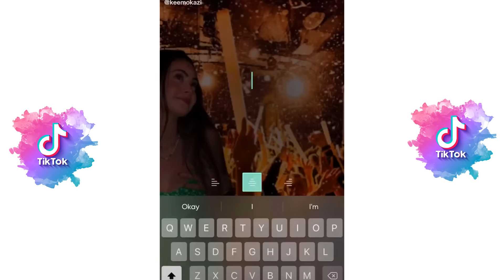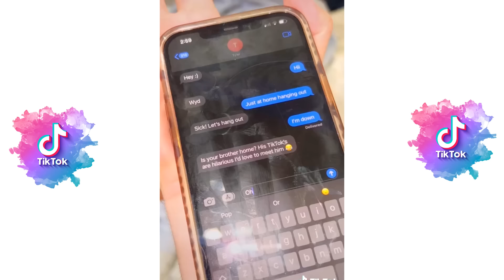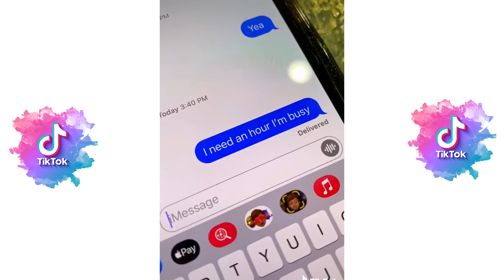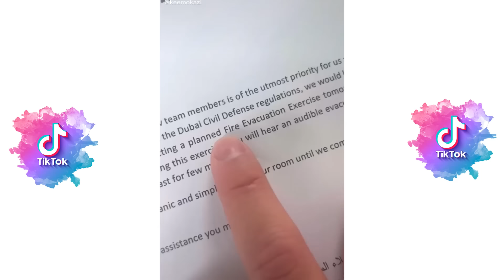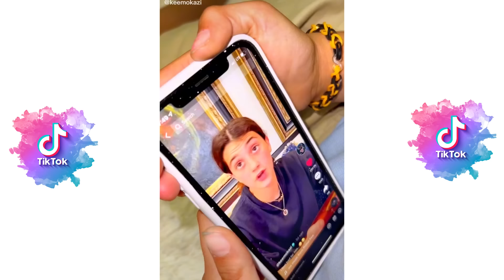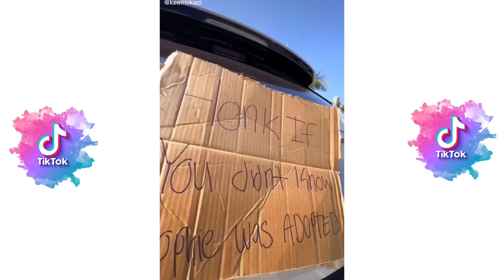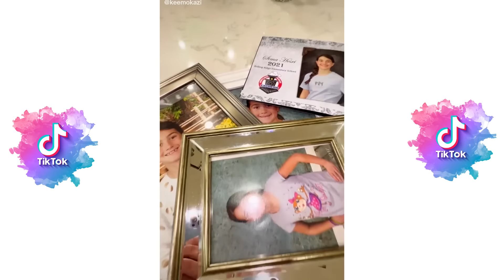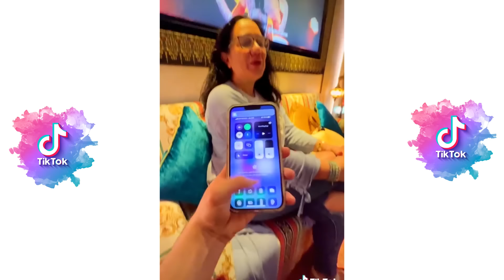New Best Keemokazi Tik Toks 2022 - New Funny Tik Tok Memes - TikTok Famous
Last Videos:

*1 Hour* New Best Brent Rivera Tik Tok 2022 - New Funny Tik Tok Memes - TikTok Famous

*1+ HOUR* New Best Luke Davidson Tik Tok 2022 - New Funny Tik Tok Memes - TikTok Famous

*1+ HOUR* Colie Nuanez VS Topper Guild New Best Tik Toks 2022 - Funny Tik Tok Memes - TikTok Famous

*1+ HOUR* New The Most Viewed TikTok Compilations Of AMP World - Best AMP World Compilation 2022